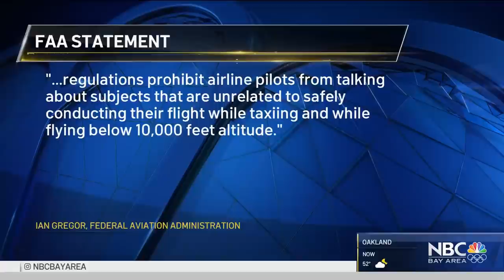FAA Investigates Airline Pilot Hot Mic Rant Out of SJ Airport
An airline pilot’s open-mic rant is getting the attention of the FAA. The pilot, using plenty of profanity, talked badly about the Bay Area.